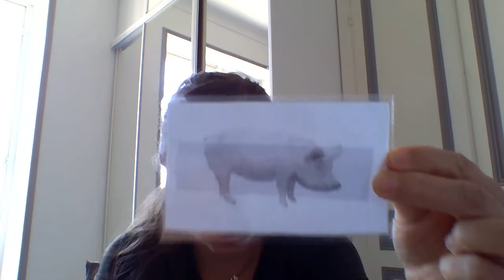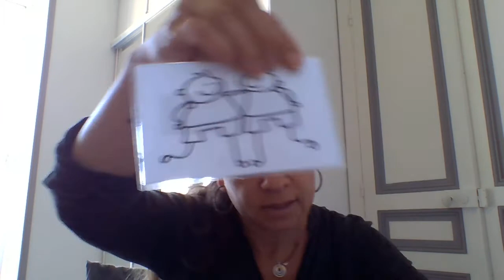Vocabulaire module 1 la petite poule rousse